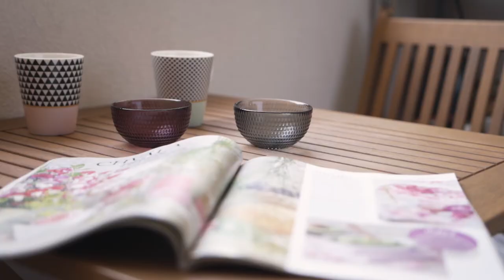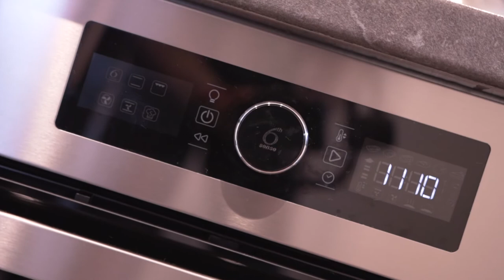PRODÁNO - Prodej bytu 3+kk Řípská - Jakub Hrbáč